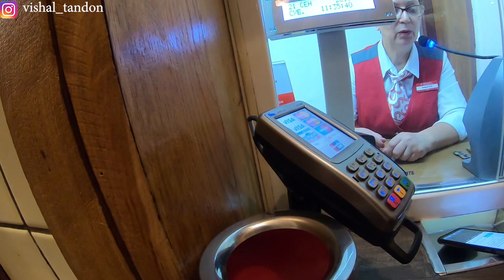Journey to beautiful Russian countryside 🤗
This video is about my journey to a small town of russia named pereslavl-zalessky which is around 80Km from Moscow and is also the part of famous Golden Ring of russia.I had many interesting encounters during my journey,Watch this video till the end to find out more.

My Gears:
Memory card
Selfie stick
Seconday mic
Gopro dual battery charger
GoPro battery
Gopro accessories kit
Waterproof shoes
Gopro case